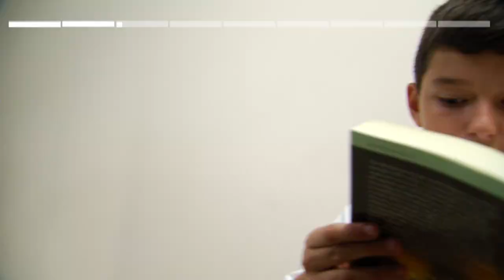Jerónimo [Olimpiadas del conocimiento 2017] Telemedellín